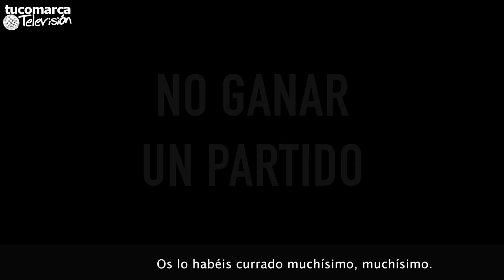Vídeo: Gracias por una temporada para la historia.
Desde tucomarca televisión y tucomarca.com hemos elaborado este vídeo con el que queremos transmitir nuestras más sincera enhorabuena y nuestras felicitaciones al Club Deportivo Buñol: a su afición, a su directiva, a su cuerpo técnico, entrenador y jugadores por la enorme e histórica temporada 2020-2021 que han desarrollado y que para nada ha sido empañada por la derrota ante el CD Castellón B que le ha privado del ascenso a Tercera División. Enhorabuena a todos porque esta temporada quedará grabada para siempre en la ya centenaria historia del Club Deportivo Buñol con hitos como la primera participación del club en la Copa de SM El Rey.